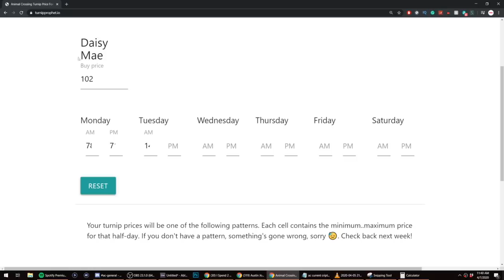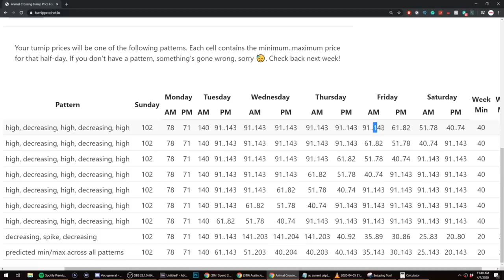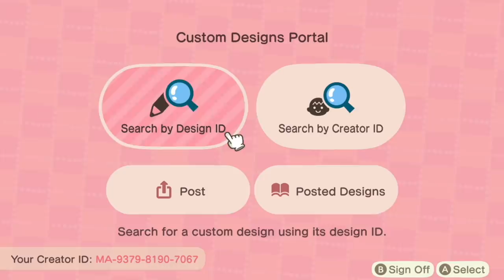12 Million Bells in the Stalk Market & Finish the Museum Zen Garden in Animal Crossing new Horizons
Day 20 in Animal Crossing New Horizons and we made BIG MONEY on the Stalk Market with Daisy Mae's Turnips, we got the Golden Slingshot, and finished the Museum Zen Garden!